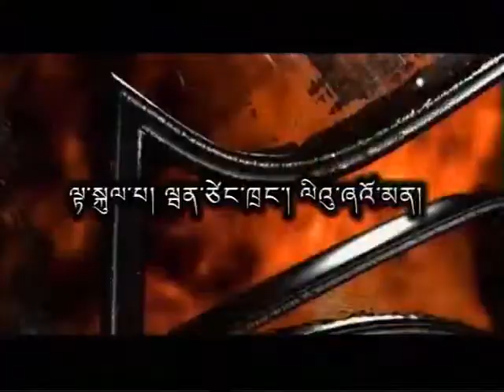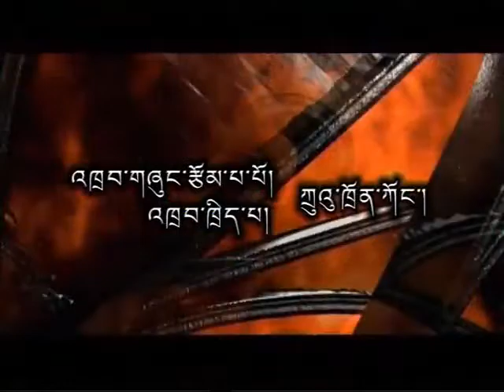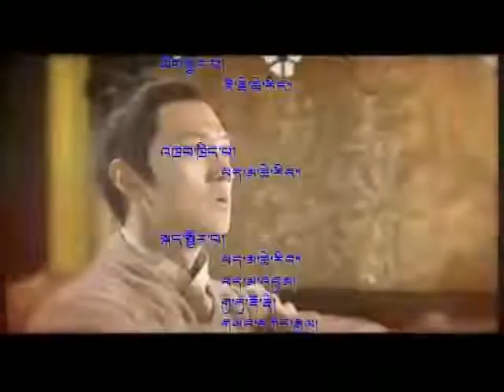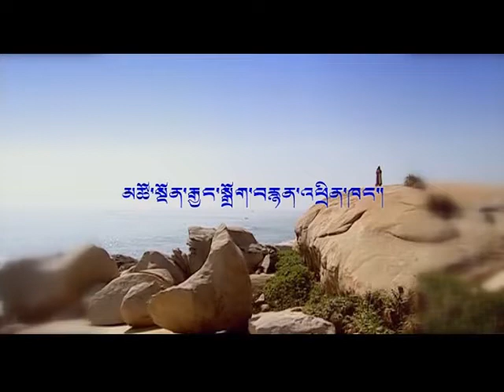བོད་སྐད་གློག་བརྙན། མི་རྒྱུད་ཆད་ཁུངས་དབུས་ཁུལ་ཡིན། ལེའུ་བཅུ་བདུན་པ། 17/38 ཨམ་སྐད།